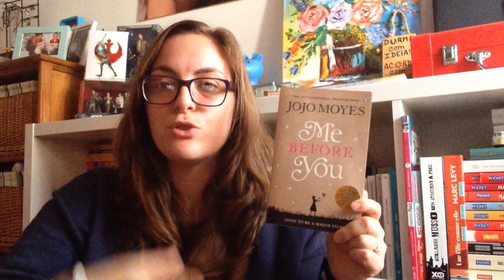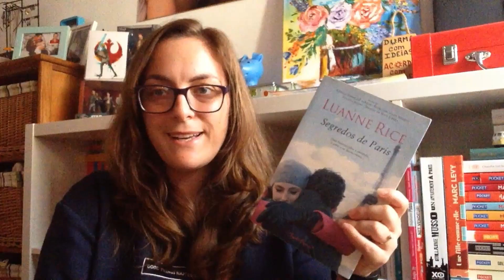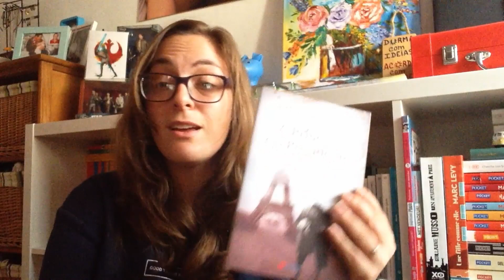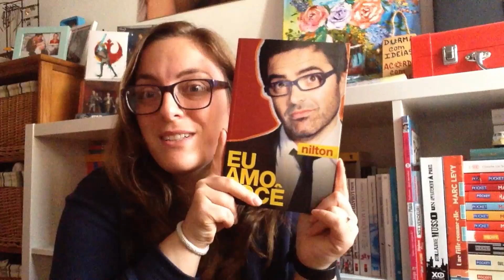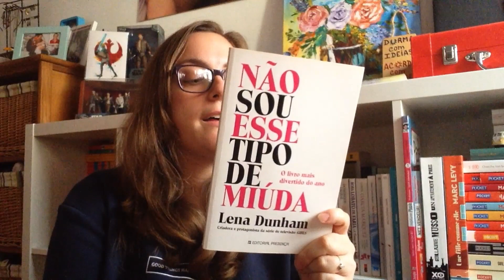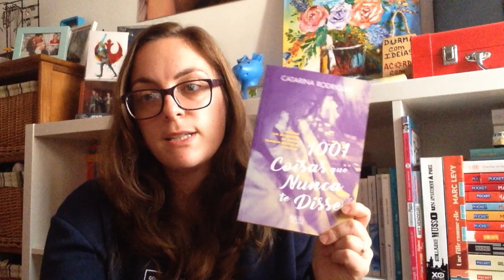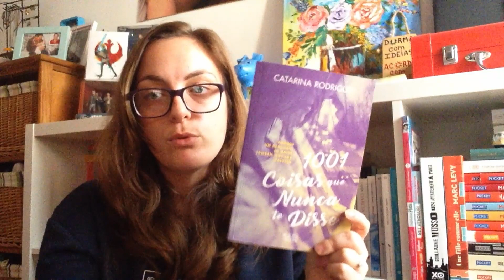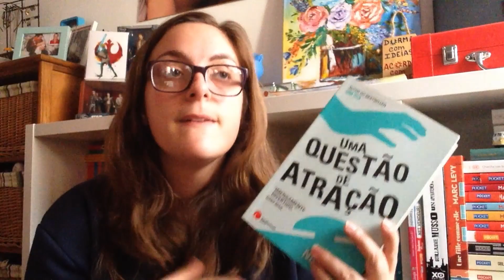Bookunhaul | A culpa é da Olga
Este vídeo tem o total apoio da Olga